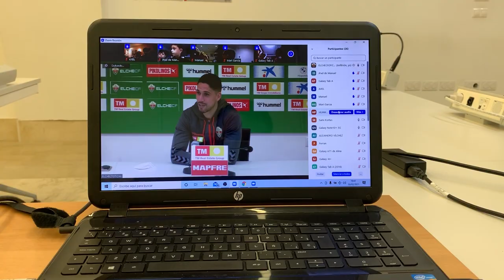Elche CF Oficial | Encuentro Fútbol Base con Josan y Fidel | 10-02-2021